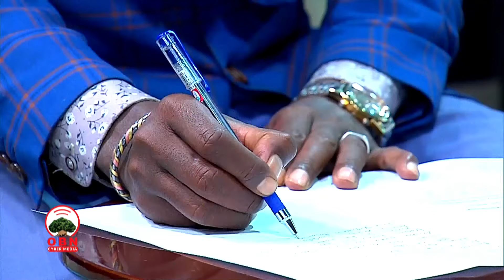Hayyuu Amantaa Hayilemikaa'el Taaddasaa 'Irreechi Oromoo Amantaa Kamiinuu walitti hin bu'u'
Ayyaannii Masqalaa fi Irreecha Ummata Oromoo waliin walitti hidhata cimaa kan qabu fi paakeejiin Ayyaanota Oromoo walakka Hagayyaa jalqabu irreessan kan goolabamu ta'uurratti Hayyuu  Amantaa Haylamikaa'el Taaddasaa fi Kaadhimamaa PhD Mallasaa Ijaaraa waliin turtii taasisne.